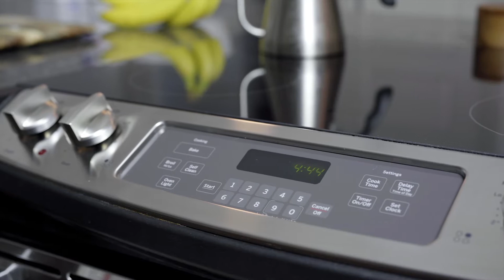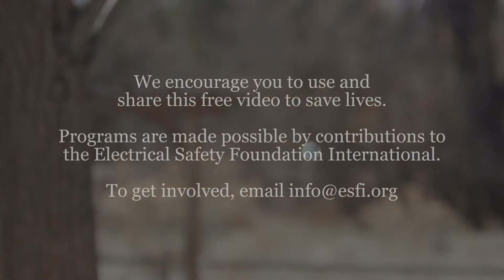Fire Protection for Your Older Home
According to the National Fire Protection Association (NFPA), each year arc-faults, caused by worn and inadequate wiring, overburdened circuits, outdated technology, and aging electrical systems, start more than 35,000 home fires causing over 1,130 injuries, 500 deaths, and $1.4 billion in property damage.

Many existing homes simply can’t handle the demands of today’s electrical appliances and devices. The warning signs are everywhere including flickering lights, circuit breakers that constantly trip, and cracked electrical cords.

Learn where AFCI protection is required in your home by the National Electrical Code